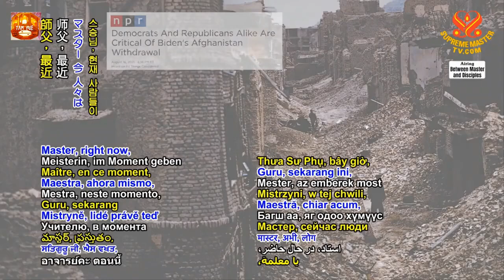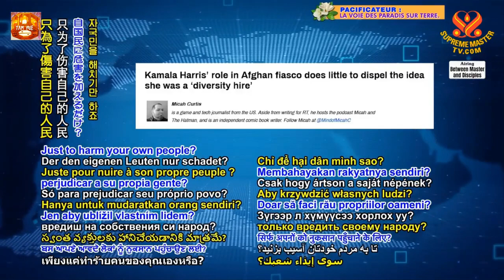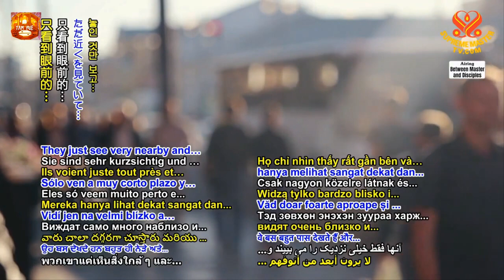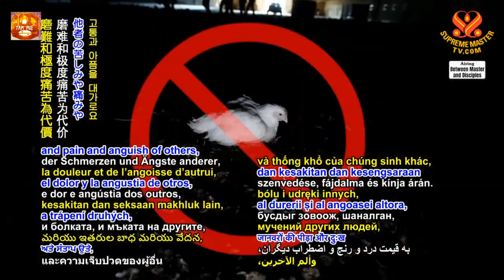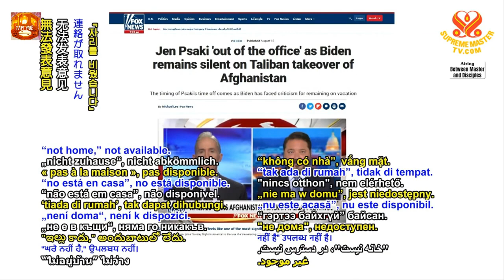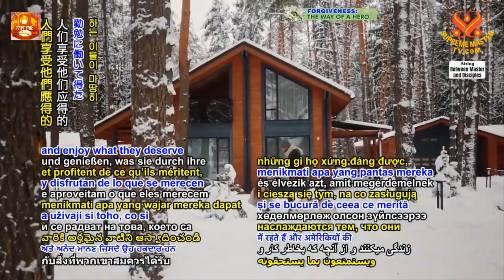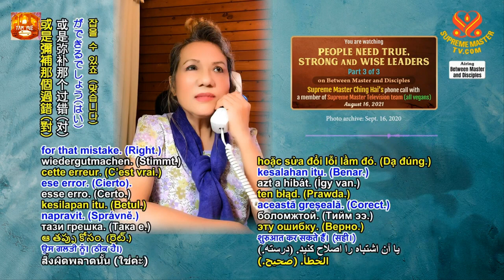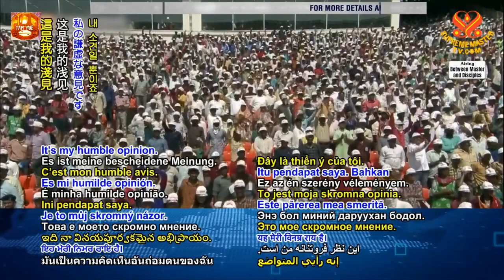TRỌN BỘ TIẾNG VIỆT, Người Dân Cần Các Nhà Lãnh Đạo Sáng Suốt, Mạnh Mẽ, và Chân Chính, THANH HẢI VTS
TRỌN BỘ TIẾNG VIỆT, Người Dân Cần Các Nhà Lãnh Đạo Sáng Suốt, Mạnh Mẽ, và Chân Chính  -  Thanh Hải Vô Thượng Sư